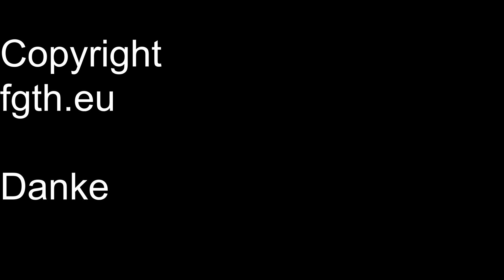Karotten gebraten in der Pfanne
Wir haben Karotten in der Pfanne gebraten.
Das schmeckt so lecker und geht schnell.